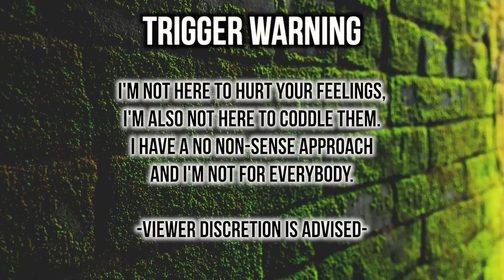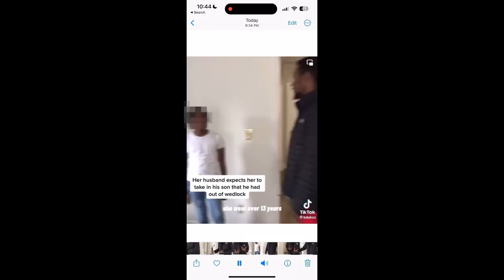"YOU'RE MY WIFE YOU HAVE TO TAKE CARE MY SON"—Cheating Husband Expects Wife To Accept LOVE CHILD 🥴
•Name : Yvana Romelus
•Stage Name : Thee Mademoiselle
•Nickname : Shortyy/Vava
•Ethnicity : Haitian 🇭🇹
•Birthdate : 1/5/95
•Location : NJ